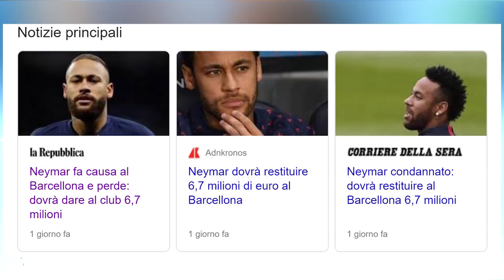Case dei giocatori di calcio prima e dopo il successo (Sadio Manè, Neymar JR, CR7 etc...)